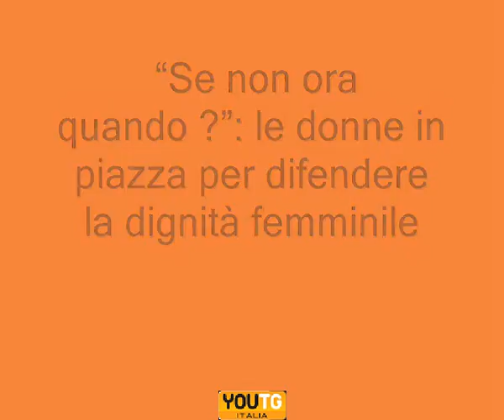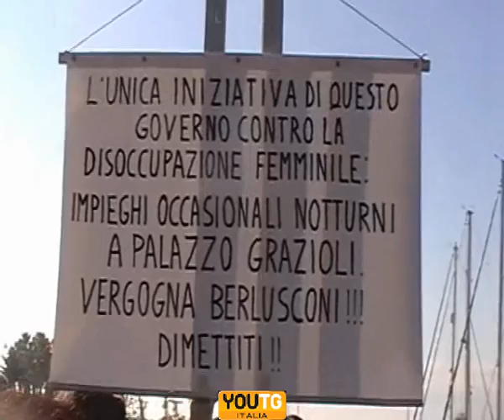Cagliari: uomini e donne in piazza per la dignità femminile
Anche Cagliari scende in piazza per la dignità delle donne. Migliaia di donne, insieme a tanti uomini, hanno "occupato" piazza Ingrao senza bandiere o simboli politici per chiedere dignità e rispetto di tutte le donne. Alla manifestazione hanno aderito numerose associazioni.